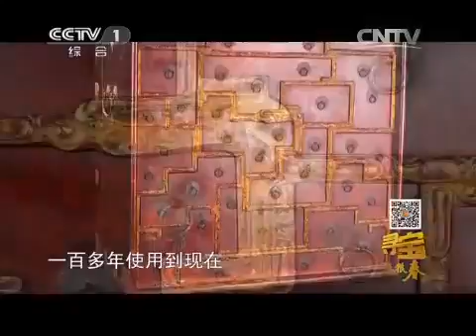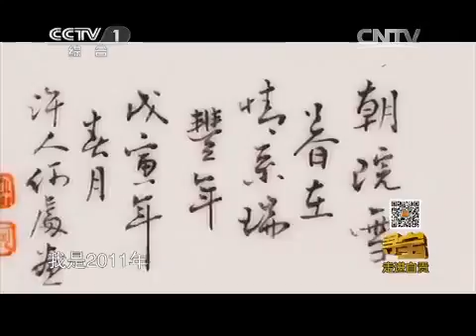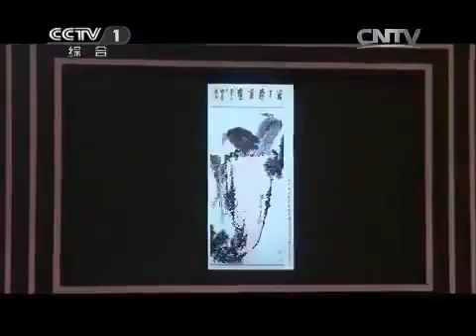20150624 寻宝 走进自贡 2